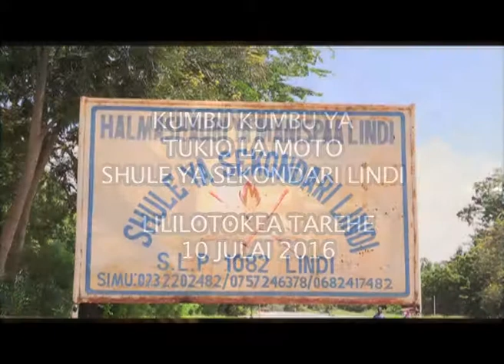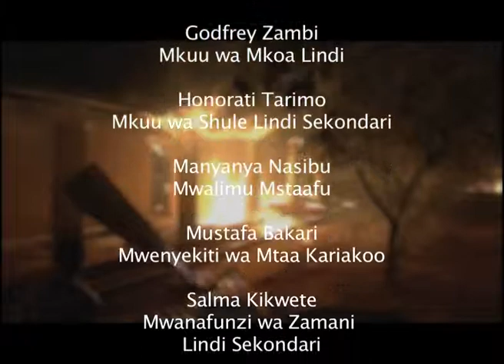LINDI SEC DOCUMENTARY FINAL mp4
Kikao cha wadau katika kuchangia Maendeleo ya Elimu Mkoani Lindi
Mgeni rasmi alikuwa Mhe.  Joseph  Kakunda